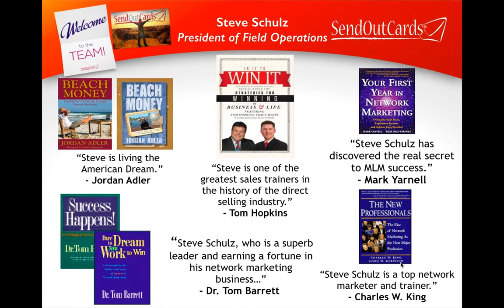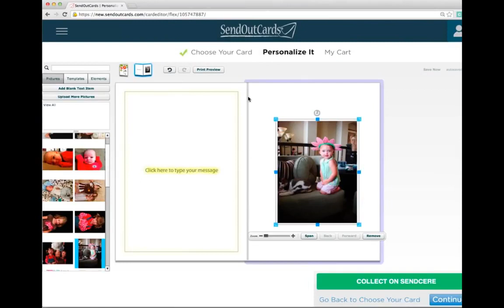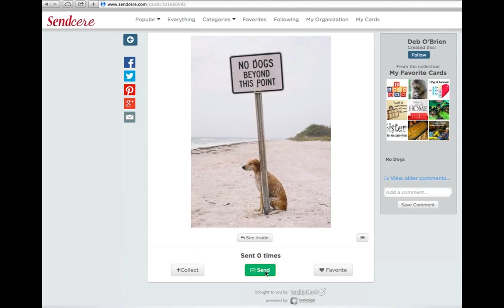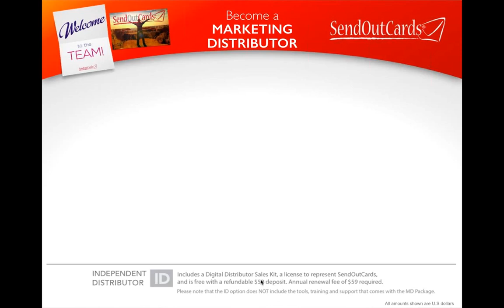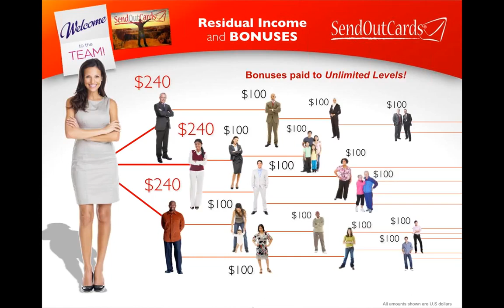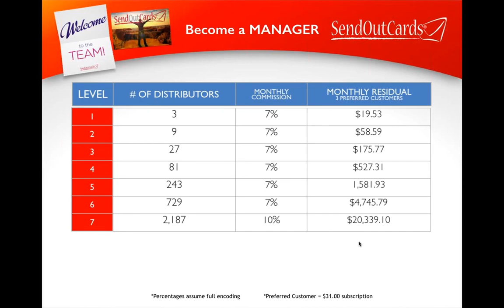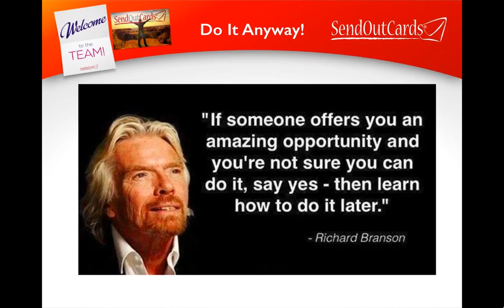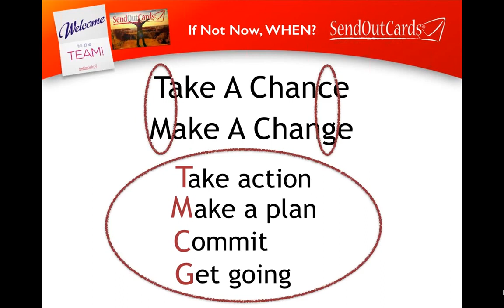SendOutCards Business Presentation done by Steve Shultz President of Field Operations!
Once you have given this a watch head over and hit the learn more button on the bottom or hit me up and I will personally answer every question you can possibly come up with.  I am an Executive rank with SOC and work this business every day. will take you to my calendar, pick a time that works for you!  My motto is Changing LIves Making Profit.